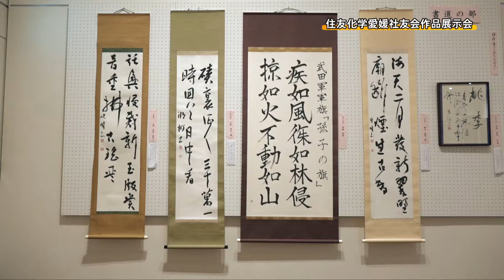住友化学愛媛社友会作品展示会